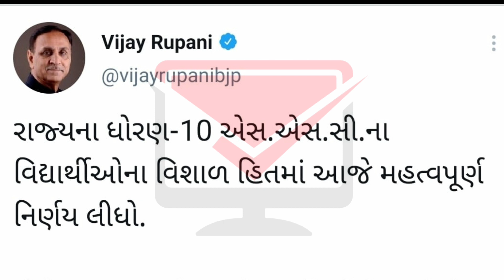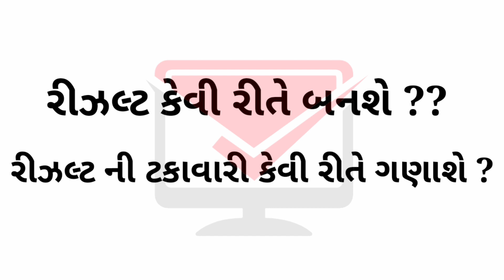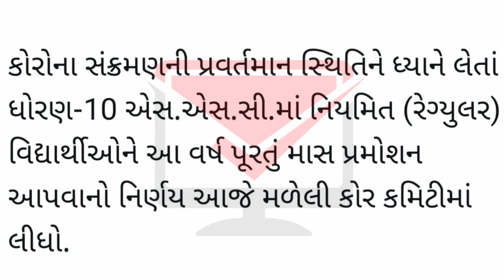ધોરણ 10 ના વિદ્યાર્થીઓ ને માસ પ્રમોશન | ક્યાં વિદ્યાર્થીઓ ને મળશે પ્રમોશન ? | board exam cancel